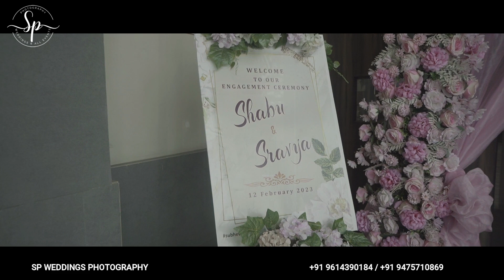BEST RING CEREMONY OF Shabu & Sravya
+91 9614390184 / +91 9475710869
Contact on face book: